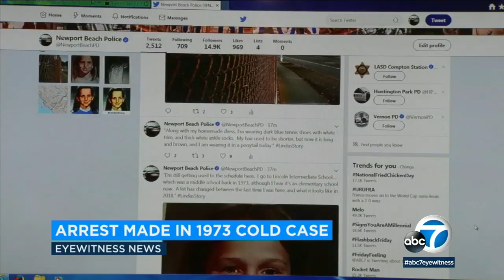Newport Beach cold case: Suspect ID'd in 11-year-old Linda O'Keefe's murder after arrest in Colorado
More than 45 years after 11-year-old Linda O'Keefe was found murdered in Newport Beach, authorities on Wednesday identified the suspect who was arrested in the case.